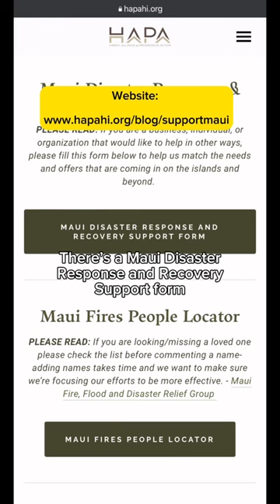How To Support Maui Relief Effort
Maui Mutual Aid Resources & Guide
This blog by Hawaiʻi Alliance for Progressive Action has a comprehensive list of ways to help include places of donate to, Maui fires people location, recovery/ support form, drop offs/ donations sites, and businesses to support.